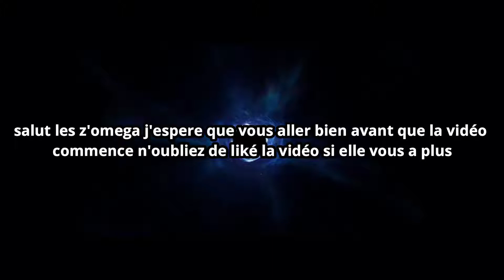MON TOP 1 DE LA SAISON 1 DU CHAPITRE 2 SUR FORTNITE BATTLE ROYALE ! (ft. duezator, gaby59400)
[COMMENTAIRE TheOmega59]

Salut les OMEGA ! Aujourd'hui nouvelle vidéo sur fortnite battle royale. Dans cette vidéo, j'ai fais top 1 de la saison 1 du chapitre 2 sur fortnite battle royale avec duezator et gaby59400 à dirty docks.

N'oubliez pas l'énorme pouce bleu, de t’abonner à la chaîne et de partagez un Max la vidéo et ma chaine YouTube sur ceux les OMEGA pour de Nouvelle vidéo je vous souhaite à tous un excellente journée Stargate.

[Tags]

[MUSIQUE]